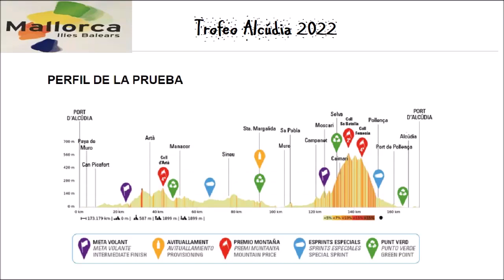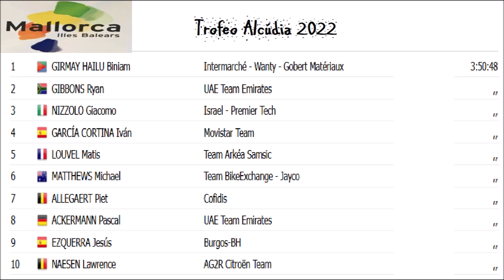Trofeo Alcudia 2022